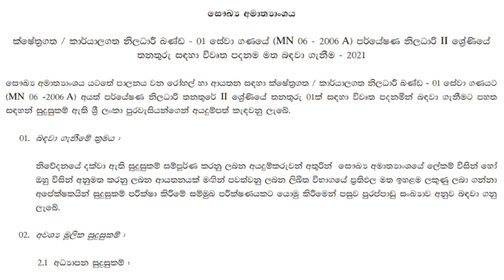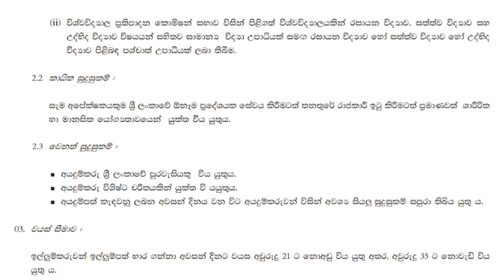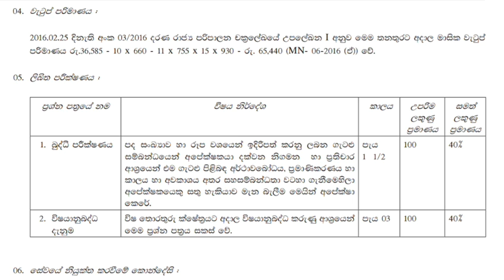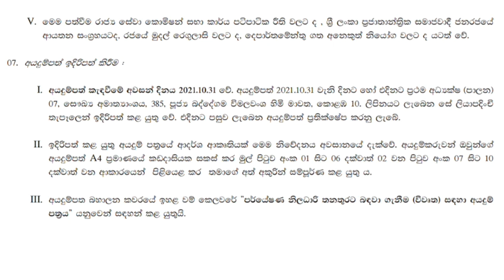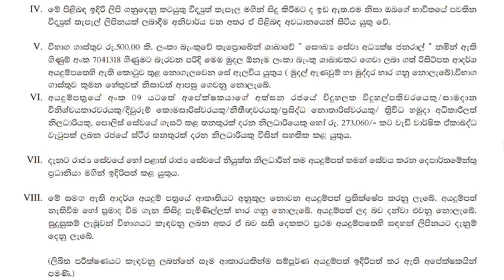Ministry of Health Jobs | Shan Creation | SL Jobs | Latest Jobs | Latest Vacancy | Government Jobs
Ministry of Health Jobs | Shan Creation | SL Jobs | Latest Jobs | Latest Vacancy | Government Jobs | Jobs

Download Application...